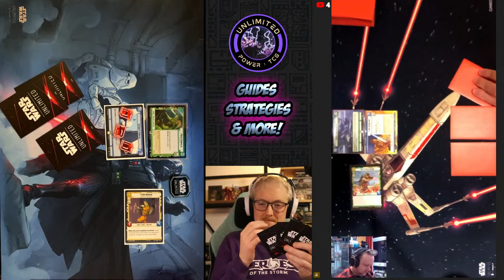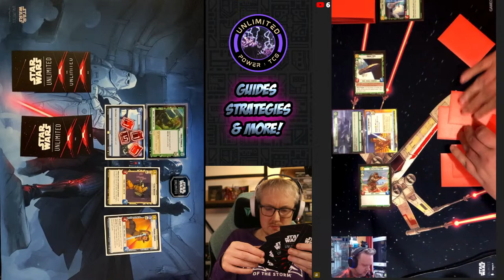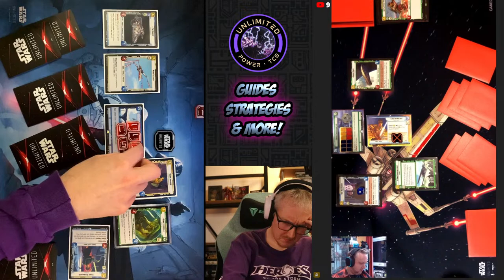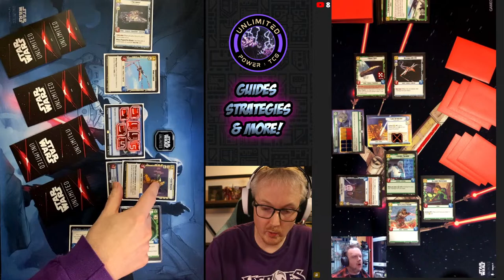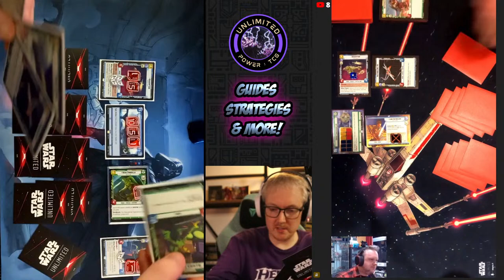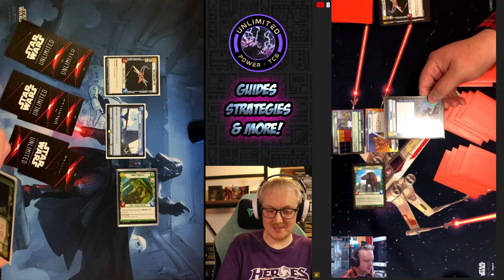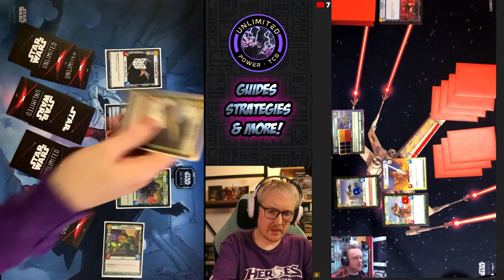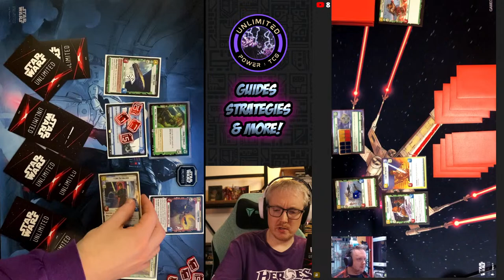Hera vs Luke - Best of 3 (Star Wars: Unlimited)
Mark and John go head to head with their new decks in a best of 3 match-up!

John is running the Hera Spectre Combo with Command, Heroism and Vigilance with the Security Complex base.

Mark is running the Luke Skywalker Leader with Command, Heroism and Vigilance with the Energy Conversion Lab base.